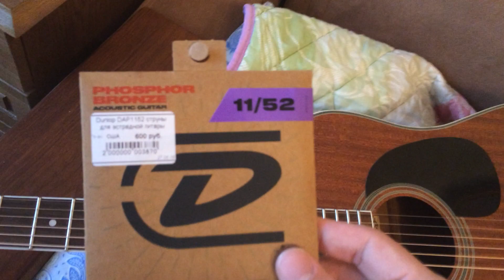Martinez FAW 809M - (доводка у мастера)